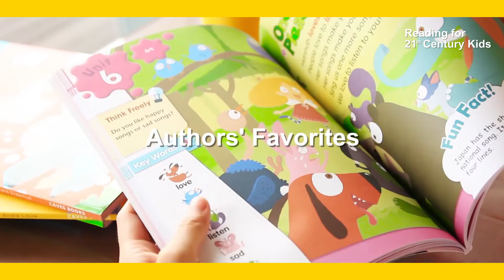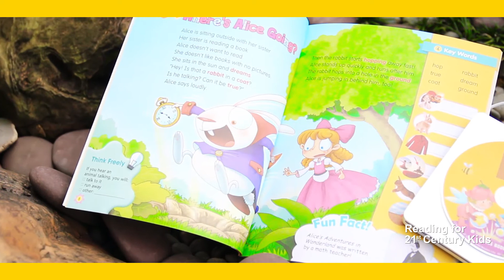《R21》－作者群推薦 Words from the Writers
《R21》－Reading for 21st Century Kids

｜作者群｜
✤ Andre Louw
✤ Andy Crosthwaite
✤ Gerhard Erasmus

｜本書特色｜
✤ 包羅萬象的跨學科主題閱讀
✤ 多元練習培養孩子21世紀關鍵閱讀能力
✤ Fun Facts 讓孩子不只讀英文，更讀懂這個世界！
✤ Projects 提供教師上課運用呈現
✤ 搭配R21專屬APP使用，課後練習更豐富